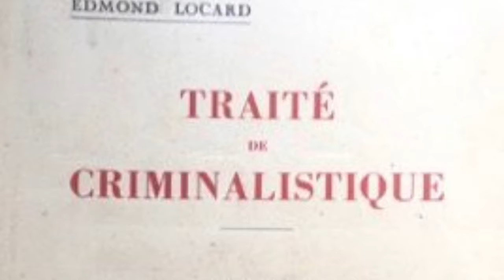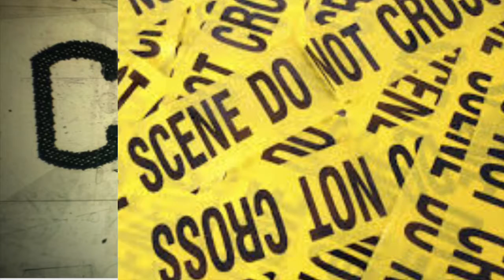Edmond Locard ISR projec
song about a scientist who pioneered forensics and criminology